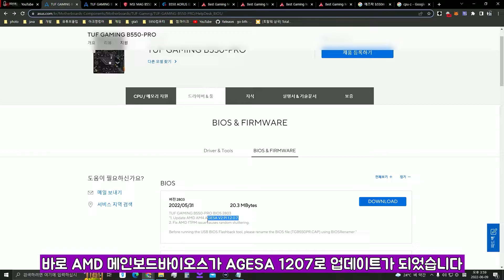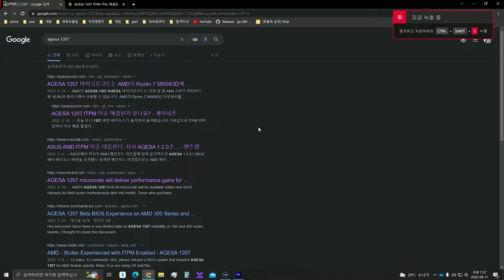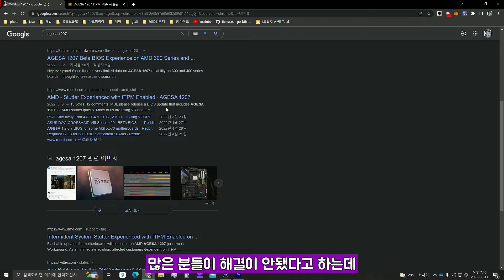AGESA 1207 바이오스 출시. fTPM 이슈 수정?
오늘은 AMD 메인보드의 새로운 바이오스 AGESA 1207 바이오스에 대해 알아봅니다.
fTPM 이슈가 수정되었다고 하는데...흠?